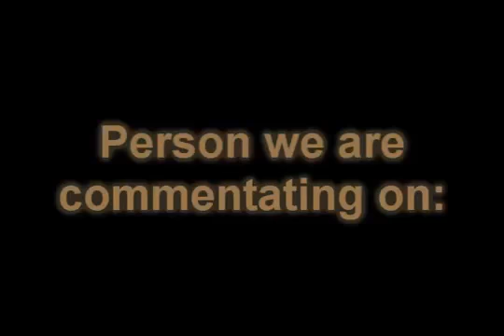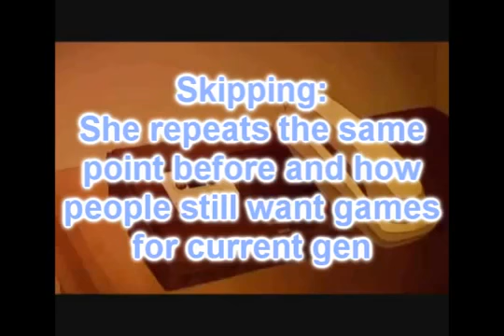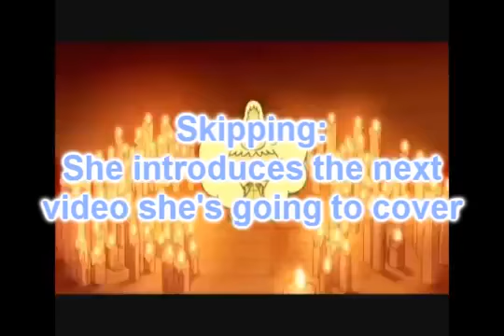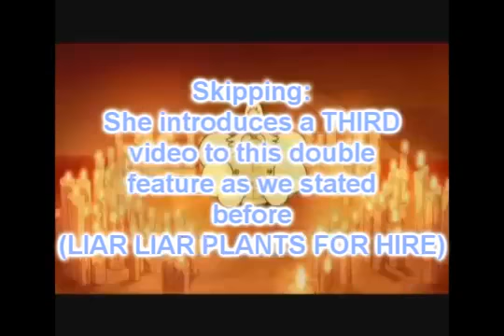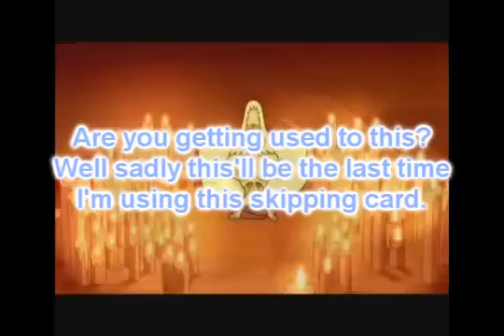[REUPLOAD] Co-Op Commentary: A Triple Triple Feature (MDXLR Videos) [Zumpano/SaintStan]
So this was one of the two co-ops that I did with Zumpano/Fukiryuko
/SaintStan on MDXLR Videos (who now prefers to go by Dove now). This was actually the VERY first co-op that I've ever done (if you don't count the 4th commentary). Sadly, I do not have the second co-op that the both of us did on his channel. I sadly didn't have the video, and when I asked him recently, he didn't have it anymore.